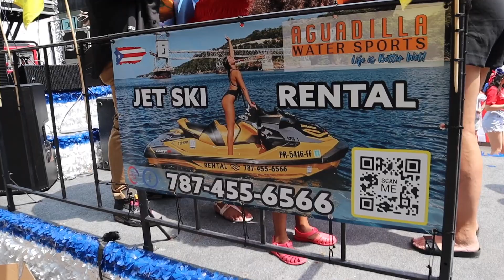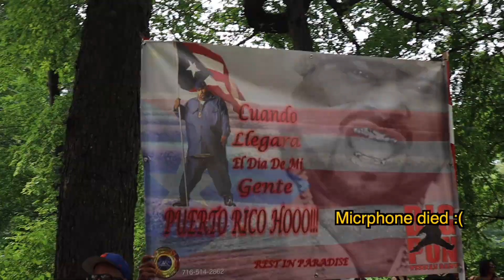Partying in the Puertorican Day Parade 2023 | New York City Vlog 🇵🇷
Whats going on guyes Tongo here and on today’s video we are reminiscing our day at the Puerto Rico day Parade 2023. We were there thanks to the family of @aguadillawatersports. They do the best jetski and coast tours of the town of Aguadilla, we did a video with them not long ago (if you have not seen it go watch it!)

It was my first time in the parade and I was in shock and in a loss for words. Seeing my cumtuze in another place that is not here in this lil island was something that really made me proud of my people.

All of the info for you to reserve and check out their socials will be down bellow 👇